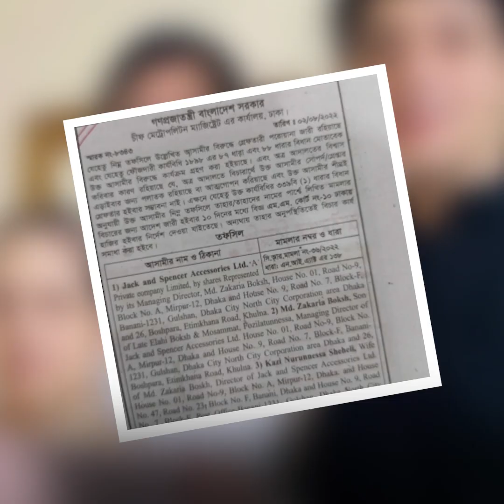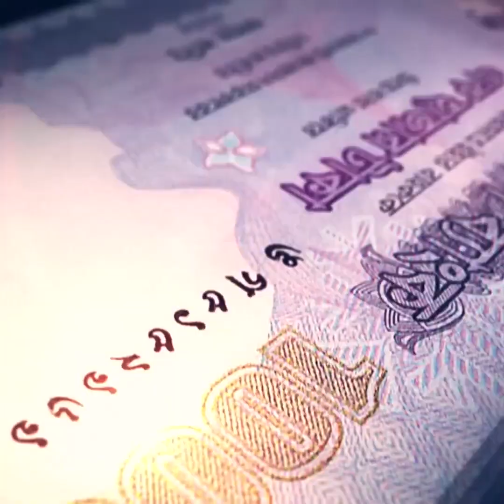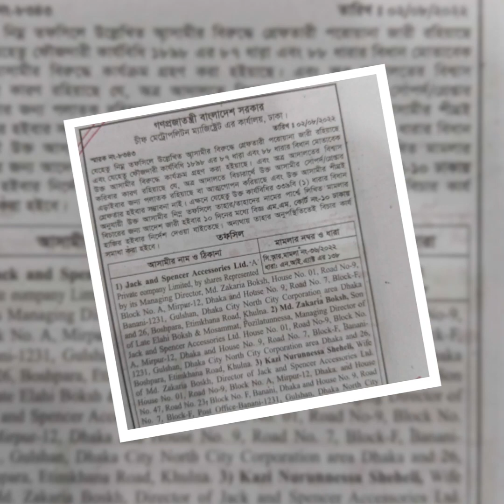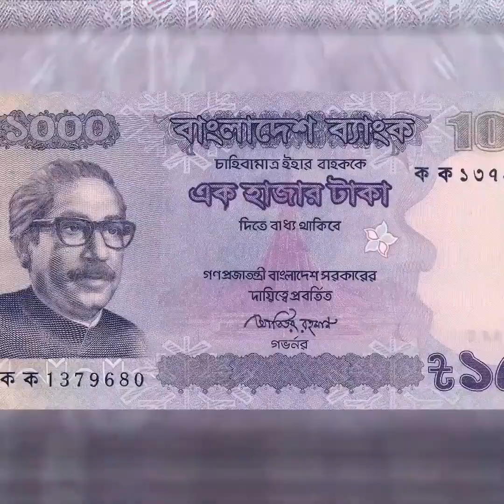আকাশ থেকে মাটিতে পতন রাফসান দ্য ছোট ভাইয়ের! । Dhulabali - ধুলাবালি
স্তূতির বাণ থেকে হঠাৎ করেই নিন্দার ঝড়ে রাফসান দ্য ছোট ভাই। বলা হচ্ছে, আড়াই কোটি টাকা ব্যাংক ঋণ নিয়ে ফেরত দেননি রাফসানের বাবা-মা!